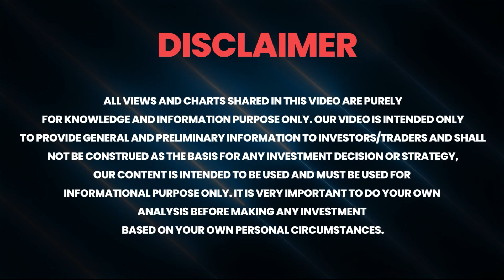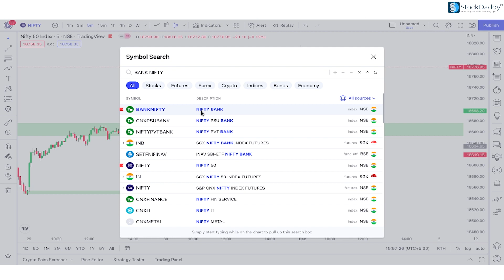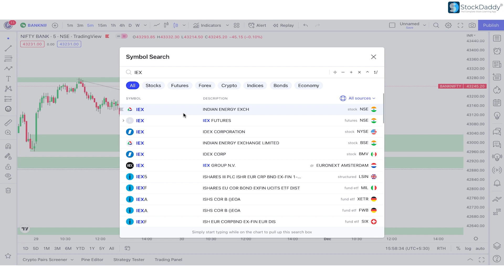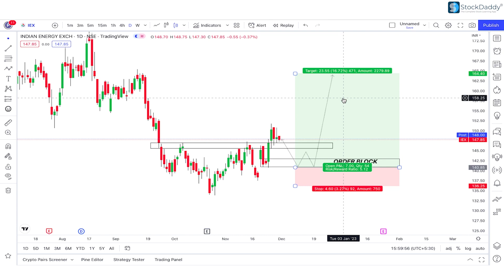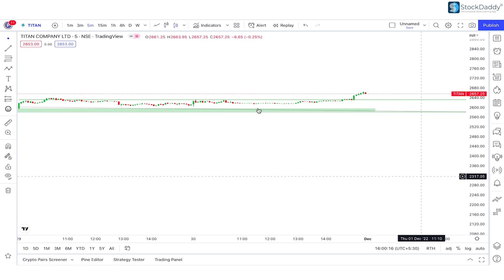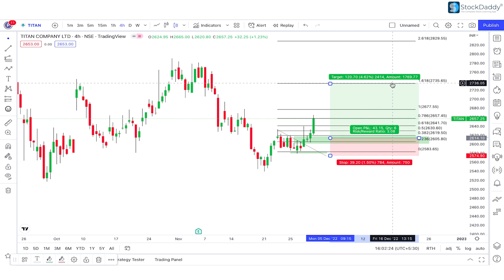Nifty & Bank Nifty Prediction | 1st-Dec-2022 I Option chain analysis I StockDaddy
This video is all about Nifty and Bank Nifty levels where you can see the correlation between open interest and charts, in the upcoming sessions.